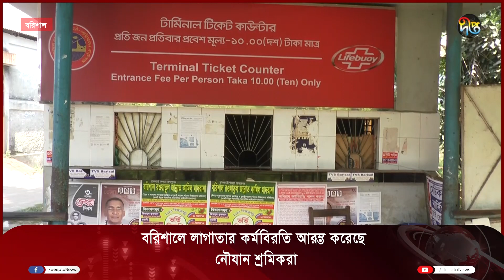বরিশালে লাগাতার কর্মবিরতি আরম্ভ করেছে নৌযান শ্রমিকরা || Barishal || Deepto News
বরিশালে ভূমিহীনদের বিক্ষোভ মিছিল ও সমাবেশ

Address:
Deepto TV
7/A/GA Tejgaon Industrial Area,